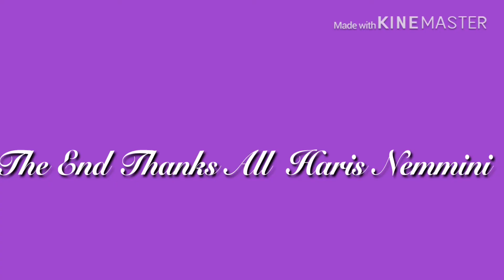desert safari abu dhabi/Beautiful & Top experience safari@UAE..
desert safari abu dhabi deals,
desert safari abu dhabi price,